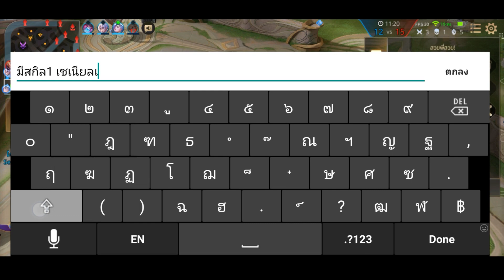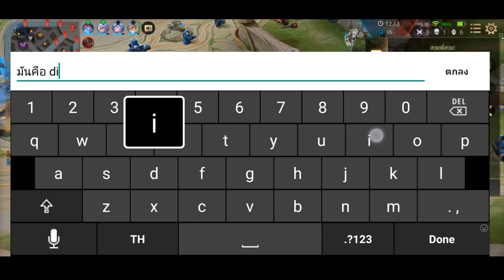ROV เมื่อดิเรก ใช้สกิล 1 เซเนียลได้ งงไปหม๊ดดดดดด